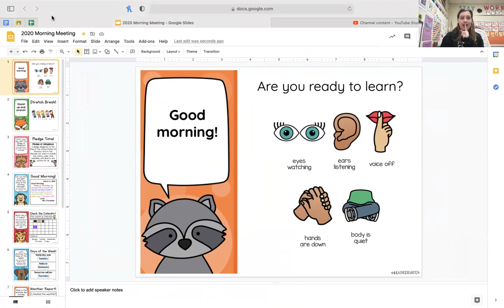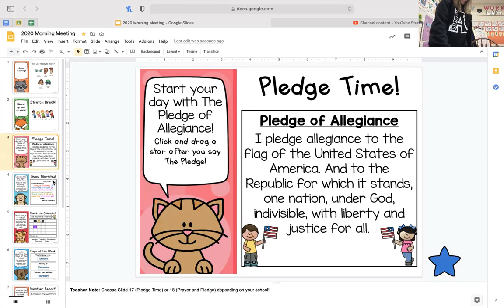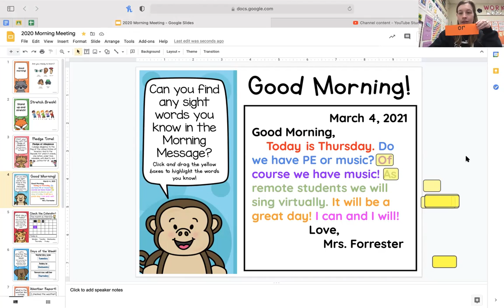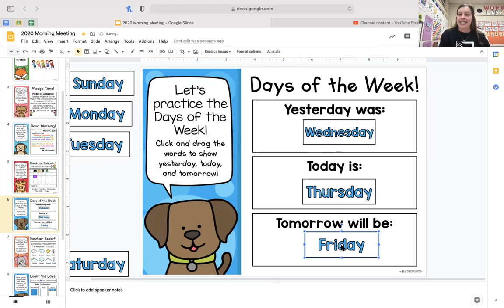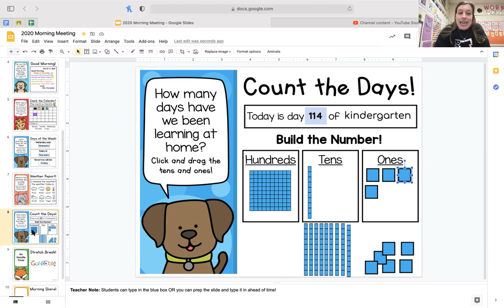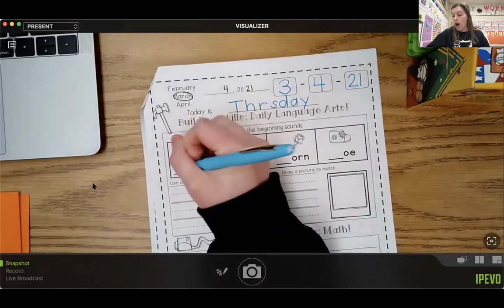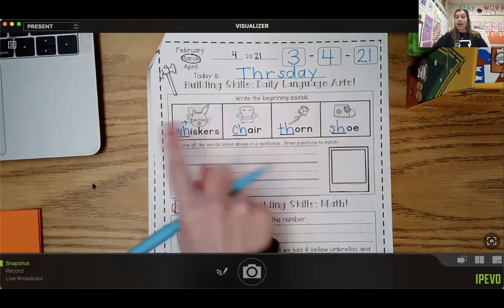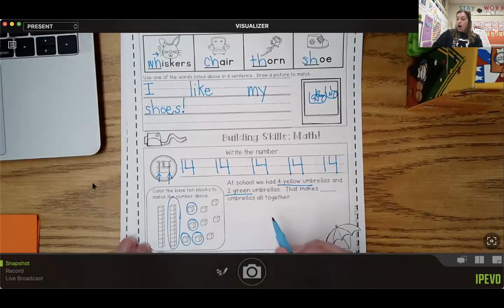March 4 - Morning Meeting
March 4 - Day 114
RED
Morning Meeting
Morning Work Page
New Words: or, of, as